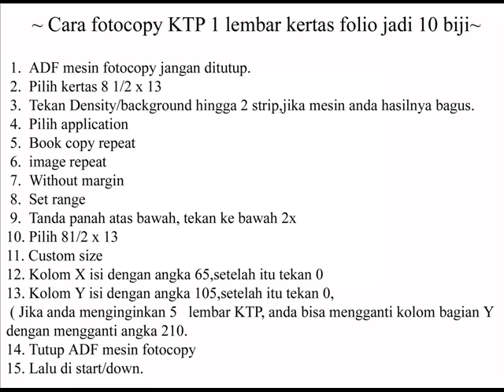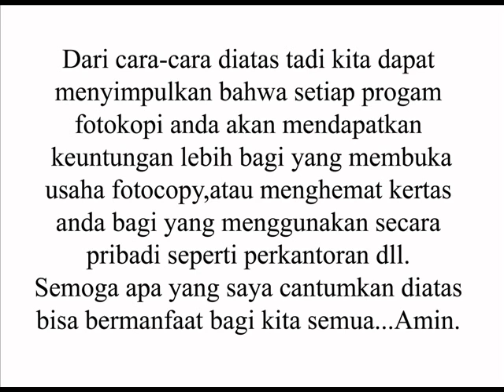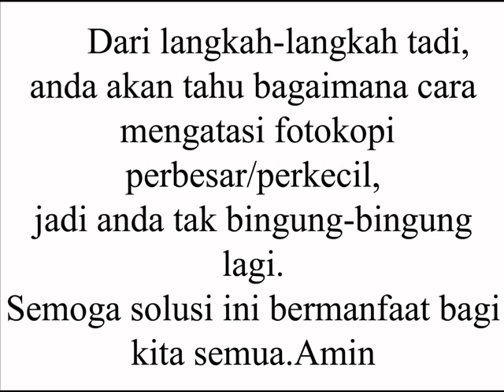Cara Fotokopi Menggunakan Mesin Konica Minolta : How to Copy Machines Using Konica Minolta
Belajar fotocopy menggunakan mesin ' Konica Minolta'.
Pada pertemuan kali ini saya akan mencoba berbagi ilmu kepada anda semua yang membuka usaha fotocopy /dibuat secara pribadi seperti perkantoran dll, dengan menggunakan mesin Konica Minolta.
Pada dasarnya cara mengoperasikan mesin fotocopy semua sama,tapi dengan merk mesin yang berbeda cara dan langkah-langkah mengoperasikan mesin fotocopy jelas berbeda,
perlu anda tau karna  mesin bermerk A, cara dan langkah-langkahnya berbeda dengan mesin yang bermerk B.
Oleh karena itu saya akan berbagi ilmu kepada anda tentang langkah-langkah
menjadi operator mesin fotocopy dan cara-cara mengoperasikan mesin fotocopy.

Learning to use the copy machine ' Konica Minolta ' .
At this meeting I will try to share knowledge to all of you who opened the business copier / made ​​personally like offices etc., using Konica Minolta machines .
Basically how to operate photocopiers are all the same , but with different engine brands and measures how to operate photocopiers clearly different ,
you need to know because a branded machine , and how the different steps with a machine branded B.
Therefore, I will share my knowledge with you about the steps
into a copy machine operator and the ways operate a copy machine .